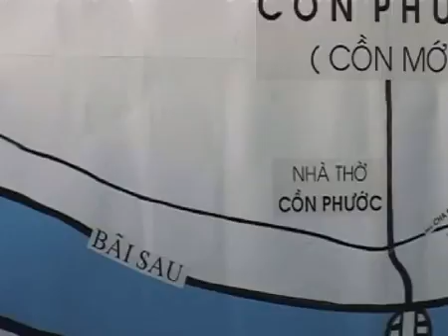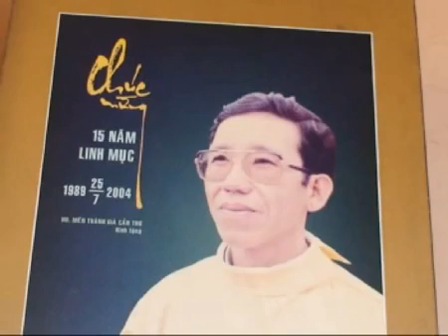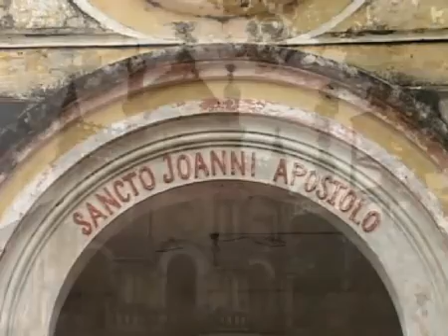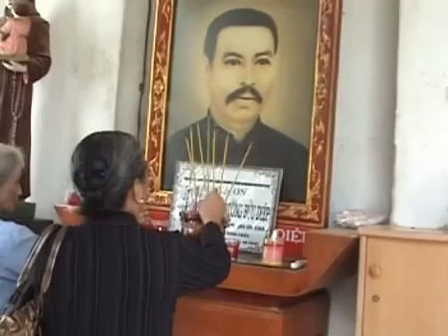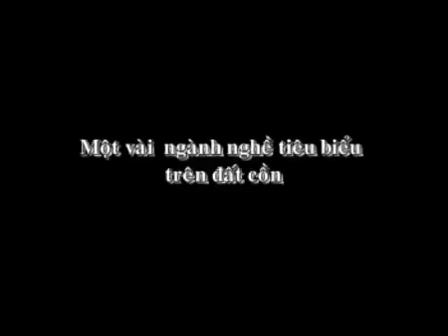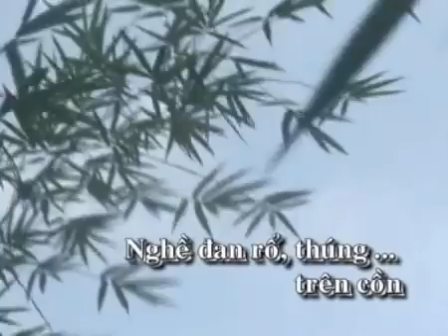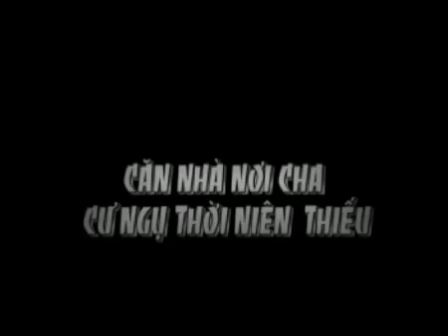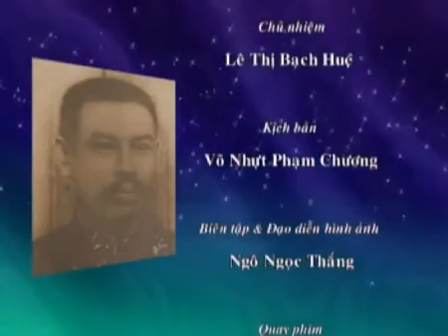Cồn Phước Quê hương Cha Phanxicô Diệp